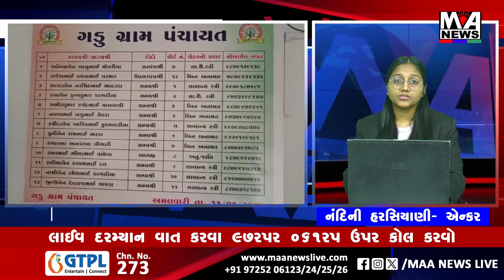સરપંચ દ્વારા સ્વ ભંડોળમાંથી ગૌચર માપણી કરાવી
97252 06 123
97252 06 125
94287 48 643